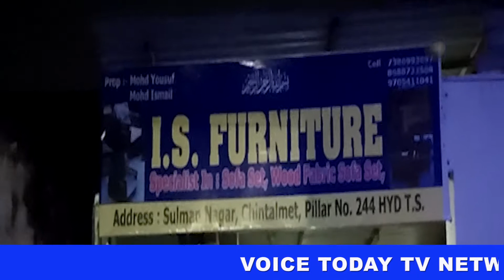I S FURNITURE MAKER KA EID MILAD UN NABI KE MOQAY PAR BUMPER OFFER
VOICETODAYTVNETWORKSNEWS# I S FURNITURE MAKER KA EID MILAD UN NABI KE MOQAY PAR BUMPER OFFER@